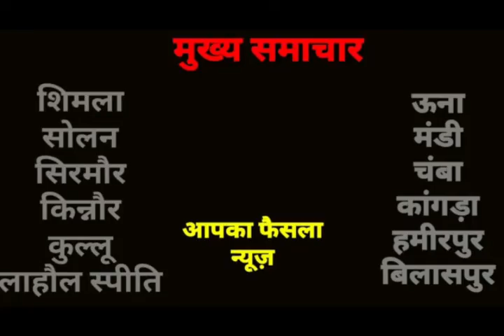डाडा सीबा से मुकेश ठाकुर का संबोधन, बोले विधायक बनाओ नौकर बनकर काम करूंगा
डाडा सीबा मे गुरुवार को समाजसेवी मुकेश ठाकुर द्वारा आयोजित शक्ति प्रदर्शन जन आशीर्वाद  महारैली मे हजारों की तादाद मे भीड देखी गई । जबकि मुकेश ठाकुर की इस महारैली मे प्रदेश कांग्रेज़ सचिव संजीव कालिया व महासचिव प्रदेश कांग्रेस बिक्रम सिंह डिक्की आदि कई कांग्रेसी कार्यकर्ताओं के अलावा जसवां:परागपुर विधान सभा क्षेत्र भर के भिन्न भिन्न इलाको से हजारों लोगों ने अपनी हाजरी भरी वही इस दौरान युवा नेता मुकेश ने  अगामी विधानसभा चुनावों मे खुद चुनाव लडने की ताल ठोकते हुए कहा कि आप मुझे विधायक बनाओ मे आम जनता का नौकर बनकर काम करूँगा वही इस दौरान मुकेश ठाकुर ने 100 से ज्यादा  युवाओं को जहाँ क्रिकेट किटें अपनी ओर से बाटीं तो वहीं इस दौरान 250 से ज्यादा  गरीब  महिलाओं को घर बैठे रोजगार कमाने हेतु सिलाई मशीन बांटी गई । इस जनसभा में हजारों लोगों के सामने समाजसेवी मुकेश ठाकुर ने शक्ति प्रदर्शन कर जसवां:प्रागपुर में सियासी पारे को एक बार फिर गहमा दिया है।मुकेश ठाकुर ने अपने सम्बोधन के दौरान अपनी विधान सभा के लिए रोजगार देने का वादा किया उन्होंने कहा जल्द मुकेश ठाकुर एक उद्योग लगाएंगे जिसमे सिर्फ जस्वा प्रागपूर के युवाओ को प्राथमिकता दी जाएगी। उन्होंने कहा जब वह जसवां परागपुर के लोगों को इलाज करवाने के लिए दूसरे शहरों में नहीं जाना पड़ेगा उन्होंने कहा मेरा एक सपना है जसवां परागपुर  के मध्य में एक हॉस्पिटल बनाया जाएगा जिसमें लोगों का इलाज फ्री में हो सके और लोगों को अपना इलाज कराने के लिए दूरदराज क्षेत्रों में ना जाना पढ़े और उन्होंने कहा शिक्षा को बेहतर करने के लिए जिन सरकारी स्कूलों में अध्यापकों की कमी होगी मुकेश ठाकुर अपने खर्चे पर स्कूल में अध्यापक रखेंगे जसवां परागपुर विकास के नाम पर पूरे हिमाचल में जाना जाए इसकी अनोखी मिसाल पैदा की जाएगी इस मंच पर उनके साथ  कांग्रेस  के प्रदेश महासचिव विक्रम शर्मा डिक्की प्रदेश सचिव संजीव कालिया , पूर्व युवा कांग्रेस अध्यक्ष मनोज शर्मा एवं कई कांग्रेसी उपस्थित रहे।